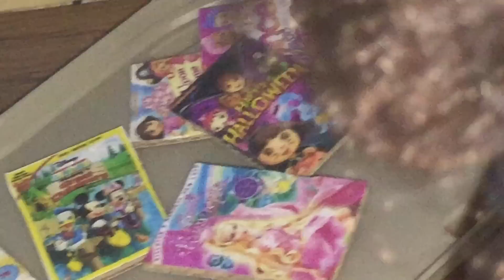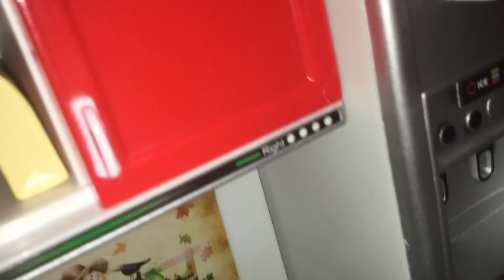Barbie Vlog | Halloween 2016!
KIANA'S IG// @KianaLuvsYou44
CLAIR'S IG// @Clair.Hudson
PCA IG// @OfficialPca

▶ WHAT'S TIU?
TroubleInUs is a family-friendly Barbie doll channel
with content totally awesome for both the young and old!
• Barbie doll shows
• Barbie doll movies
• Barbie doll vlogs
• Barbie doll music videos
• Bratz doll shows
• Bratz doll movies
• And more!
We take pride in creating funny & entertaining
Barbie and Bratz doll content. We create lots of it too!

• "Rainbows"
• "Gaslamp Funworks"
• "Quirky Dog"